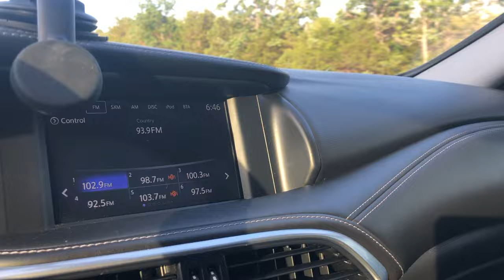😱🔥🥶США: индейцы Племени CHOCTAW в ОКЛАХОМЕ! Ужасы Жизни в Резервациях! Покажите это Ленке Комлевой 🔥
👍🐝🌺Прилетела в США на свадьбу дочери! Пользуясь случаем сравниваю жизнь, цены, качество услуг и продуктов с Российскими. Следите за каналом - будет ОООЧЕНЬ ИНТЕРЕСНО!